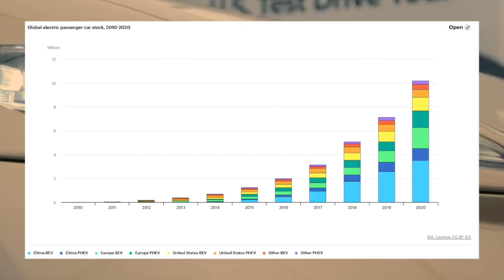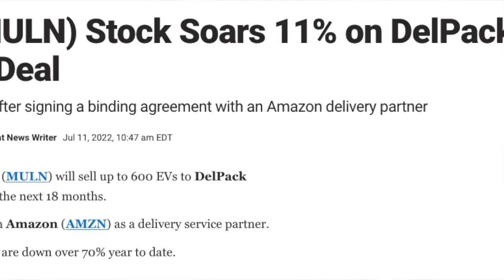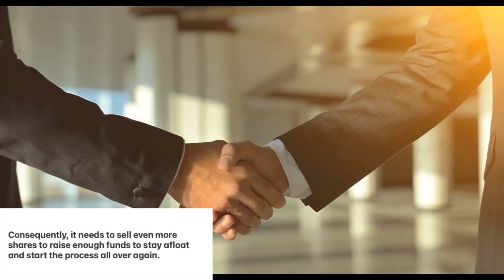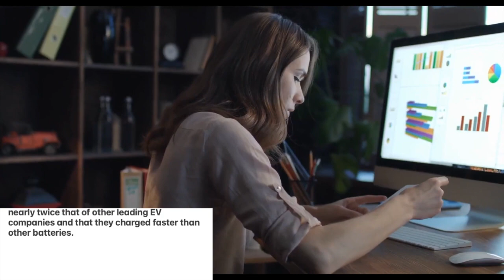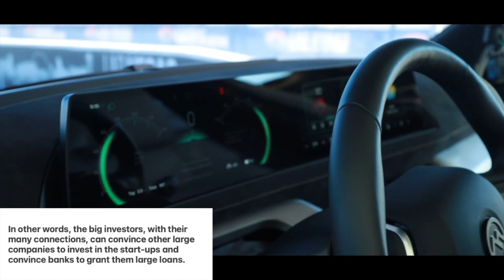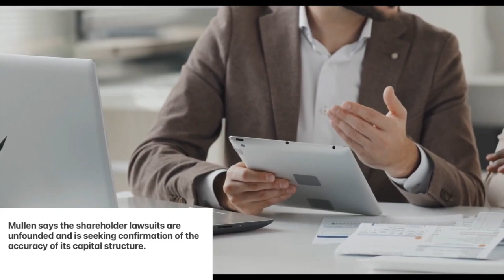Why Mullen (MULN) Automotive Company Is Doomed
In this video, we're going to explore why Mullen Automotive Company is doomed and why investors are losing confidence.

Mullen Automotive has been struggling for years due to debt and other issues including failing to recognise and deal with faults as well as struggling to secure outside investment.

Investors are losing confidence in the company as its share price continues to dwindle and shares are diluted constantly by management issuing more shares each year. If you're invested in Mullen Automotive, now may be the time to sell your shares before it's too late.